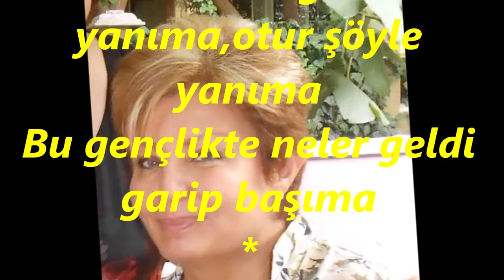Serap KUZEY-Telgrafın Tellerine Kuşlarmı Konar (UŞŞAK)R.G.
SOLİST:
*SERAP KUZEY*
VİDEOYU YAPAN
*RECEP GAYRETLİ*
GÜFTE: ---
BESTE: ANONİM İSTANBUL TÜRKÜSÜ
USUL: SOFYAN
MAKAM: UŞŞAK
Telgrafın Tellerine Kuşlarmı Konar
İnsan sevdiğine canım böyle mi yanar
Yanıma gel yanıma,otur şöyle yanıma
Bu gençlikte neler geldi garip başıma
Telgrafın tellerini arşınlamalı
Yar üstüne yar seveni kurşunlamalı
Yanıma gel yanıma, otur hele yanıma
Şu gençlikte neler geldi garip başıma.
Telgrafın Direkleri Semâya Bakar
Senin O Güzel Gözlerin Çok Canlar Yakar